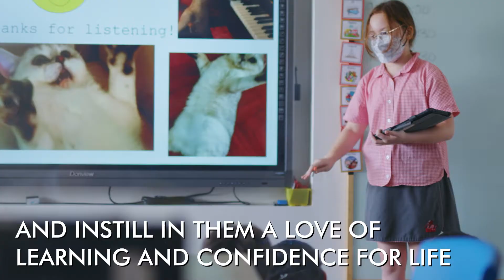Kellett School: A Kellett Education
What makes a Kellett Education so special? Find out here!